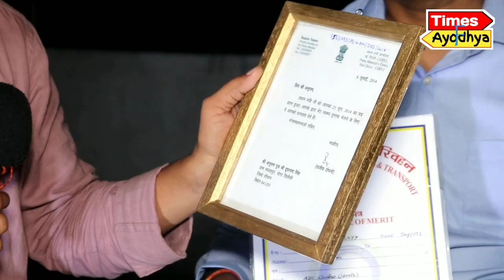700 भोजपुरी गाना लिखने वाले, बिहार के लाल आर्मी जवान की कविता सुन मोदी जी भी हुए हैरान!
700 भोजपुरी गाना लिखने वाले, बिहार के लाल आर्मी जवान की कविता सुन मोदी जी भी हुए हैरान!